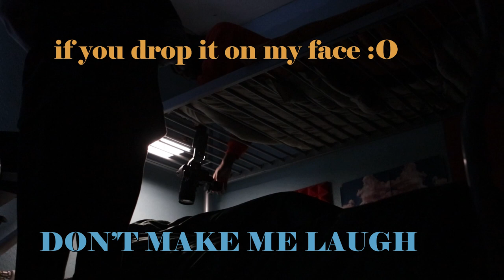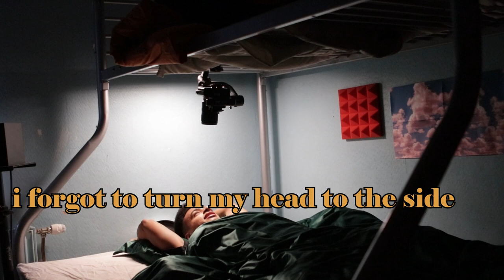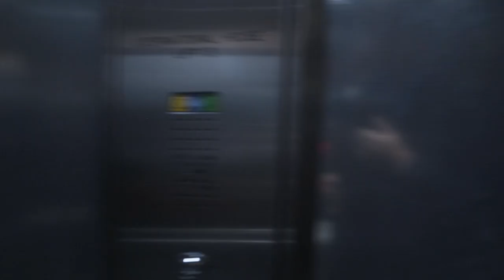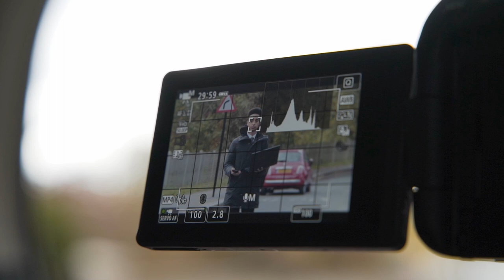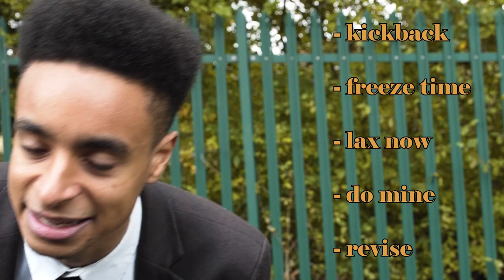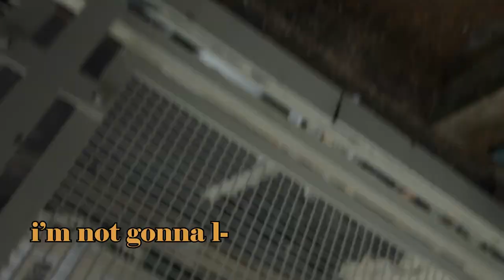Richard Carter - Time (Behind The Scenes)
Here's how we made the music video for TIME!